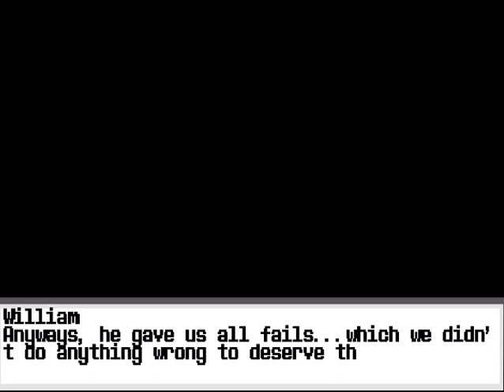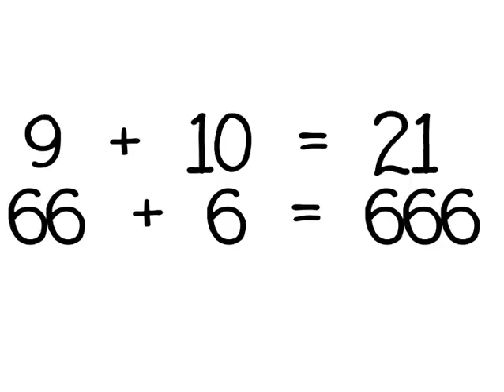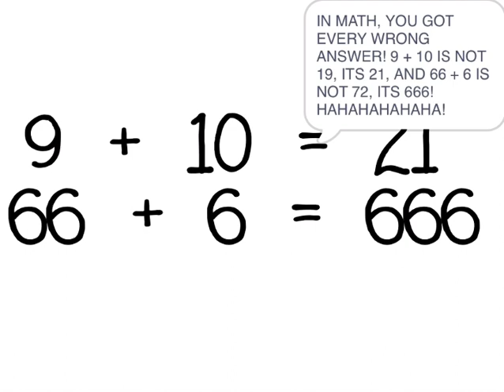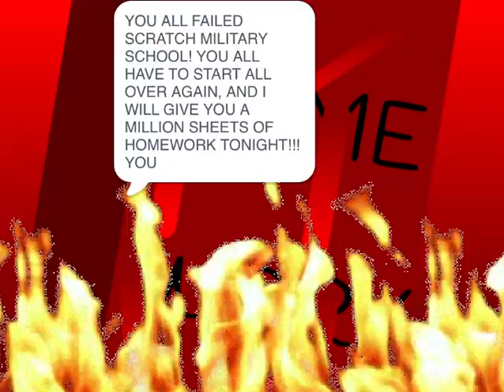When school goes wrong Episode 1